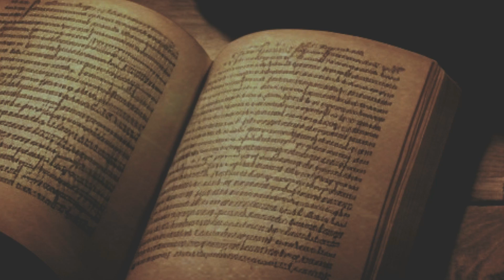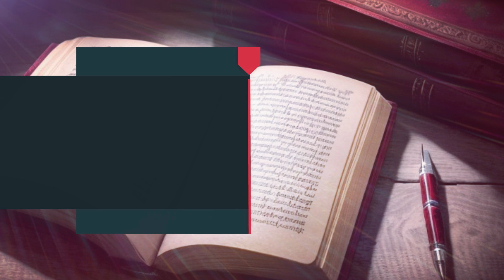WASIAT KEKAL 1155 - DALAM YESUS ADA KEMENANGAN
Renungan Harian “Wasiat Kekal” untuk hari Jumat, 17 Mei 2024
Berjudul : DALAM YESUS ADA KEMENANGAN
Didasarkan pada : 1 Korintus 15:50-57
Dibawakan oleh : Pdt. Hobert Ospara dari GKI Ciledug Raya